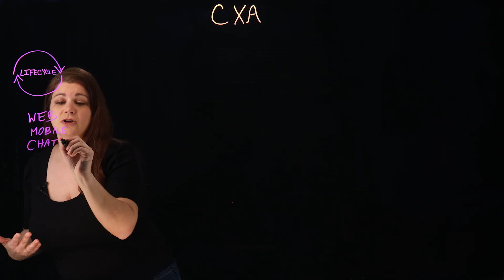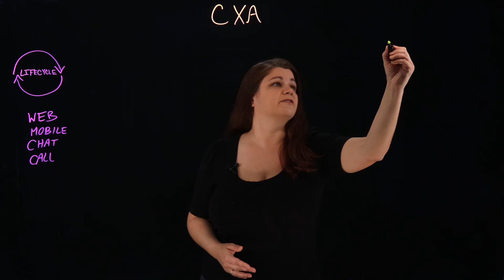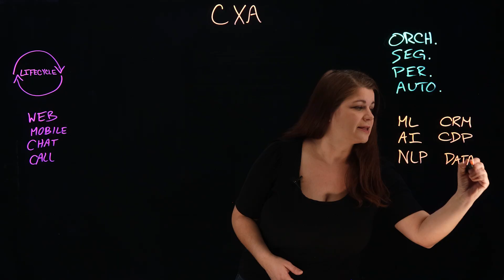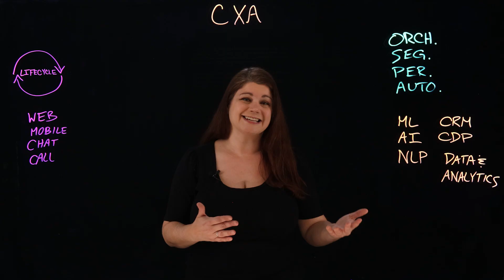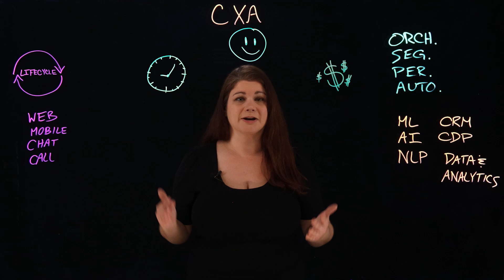Customer Experience Automation: Boosting Engagement & Efficiency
Imagine delivering seamless, personalized customer interactions—every time. 📈 Amanda Downie shares how Customer Experience Automation (CXA) uses AI, personalization, and automation to streamline the customer lifecycle. Drive efficiency, satisfaction, and better business outcomes today!

AI news moves fast. Sign up for a monthly newsletter for AI updates from IBM